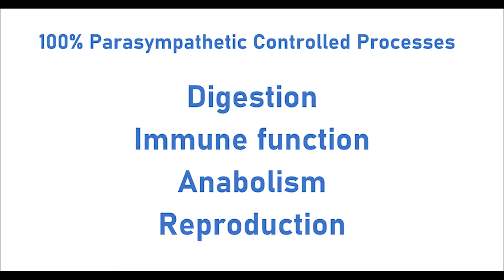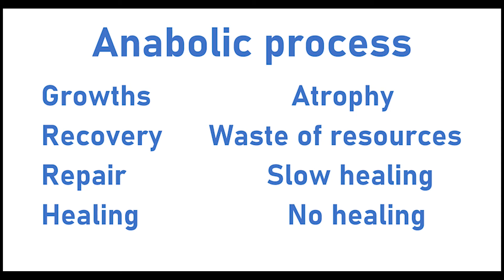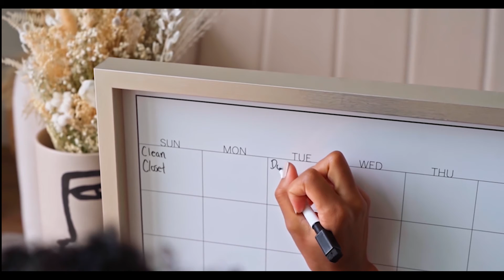Autonomic Nervous System - a look into the Parasympathetic System (Rest and Digest)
Do you know what the parasympathetic system is, and what is it responsible for?

Also called the rest and digest, and part of the autonomous nervous system, it is crucial for the health and human wellbeing. That is why, today we gonna dive into the subject, and I’ll try to bring light on, it so you can better understand how the body works, and what to do to function better.

The Art of Basketball Channel focuses on all aspects of individual basketball training, offering all the details you need to achieve true greatness, featuring IPT Certified Skill Enhancement coach, Mihai Dumitrescu, and 1st Tier Pro player Petar Peric.

You'll learn to enhance your skills to the NBA level, learn the game in all its details, achieve the perfect body composition, eat perfect for recovery, and become a world-class athlete.